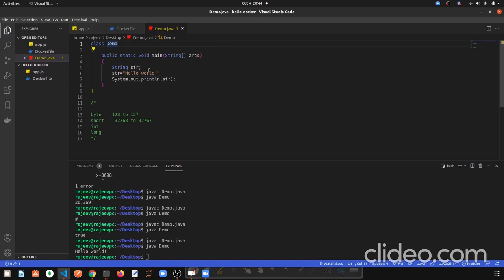ICSE board java course for 9th & 10th from basics || Part 8 - Datatypes in Java